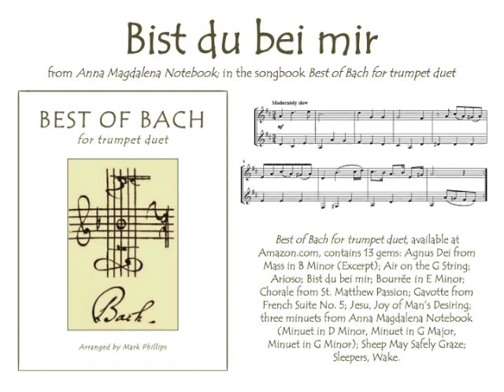Bach’s “Bist du bei mir” (from Anna Magdalena Notebook) for trumpet duet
Bach’s “Bist du bei mir” (from Anna Magdalena Notebook) arranged for trumpet duet, from the songbook "Best of Bach for Trumpet Duet," arranged by Mark Phillips. Individual selection available from SheetMusicPlus.com. Also available for flute duet, clarinet duet, alto sax duet, and violin duet